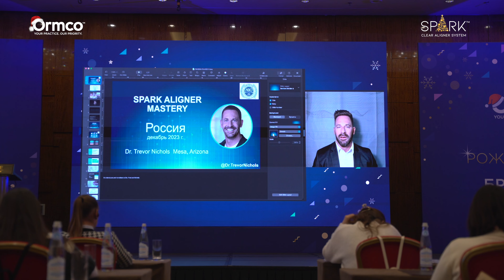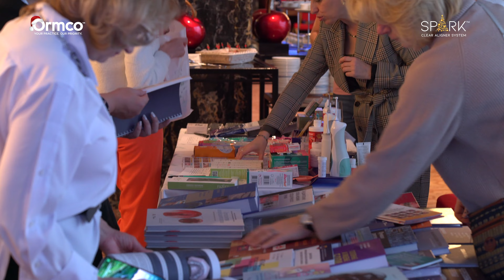Рождественские встречи 2023: отзывы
Встречайте отзывы гостей мероприятия Рождественские встречи 2023!